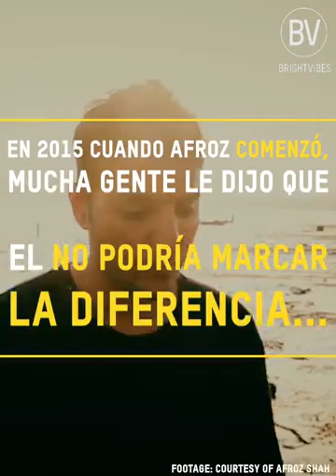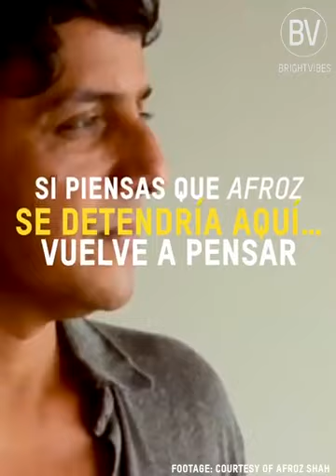Hondartzak garbitu eta eraldatu zituen gizona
El hombre que limpio y transformo las playas